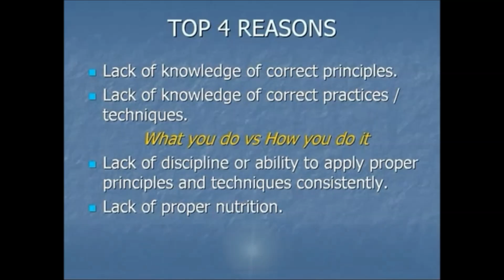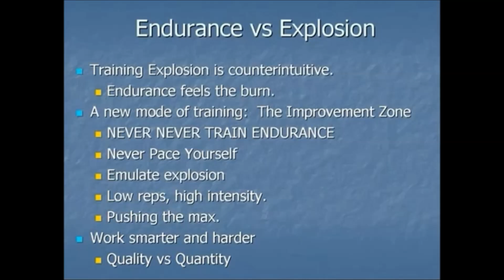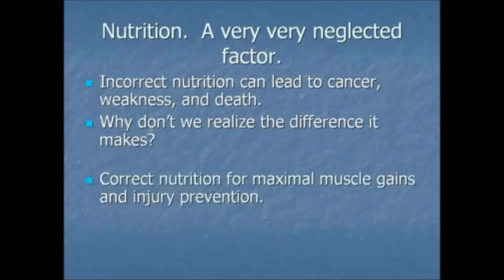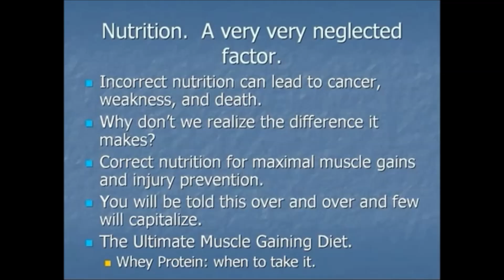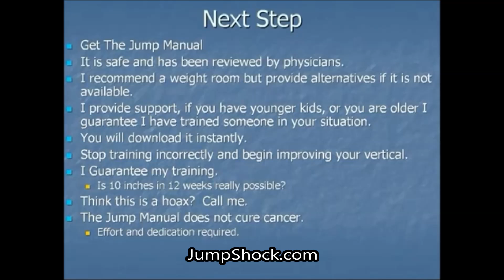How to Increase Vertical Jump to Spike a Volleyball | Jump Higher to Improve Volleyball Spike (Fast)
Learn how to increase your vertical jump to improve your volleyball spike. Most athletes are not training properly to achieve these goals. Learning how to spike a volleyball starts with your ability to leap above the net. Your chances of success will dramatically increase if you can jump higher and faster than your opponent. In this video, you will learn why most people fail when it comes to vertical jump training and how to avoid the same mistakes.

Speed and strength are the two critical components to this type of training routine. Explosion is the result when you combine speed and strength. The best way to increase your vertical jump is to combine speed and strength exercises during the same muscle contraction. This is the fastest way to achieve higher results. Most volleyball players make the mistake of training for endurance rather than explosion. If you want to learn how to spike a volleyball like a pro, then you need to focus on your explosion. A proper workout routine can quickly increase your vertical jump 5 to 10 inches.

If you want to jump higher, it is important to train in your improvement range. Your improvement range is within a few inches of your highest vertical leap. You will not see increases if your exercises are done at 10 -- 25 inches if your maximum vertical is 30 inches. In order to improve your volleyball spike, your workouts need to be done in your improvement range. This is a great tip to instantly boost your athletic ability.

There are 9 separate factors that you should focus on if you want to learn how to increase your vertical jump for volleyball. Spiking a volleyball depends on your ability to leap higher than your opponents. You can use these 9 variables to instantly get an edge on your competition. I guarantee you they are not training each of these areas. They are most likely making the same mistake as most volleyball players and doing endurance exercises.

My last tip is to make sure you have a friend, trainer or coach that can mentor you through this process. This can be a challenge because most people do now understand the science of teaching how to increase vertical jumping in sports. If you decide to get the workout manual talked about in this video, you will get instant access to Jacob Hiller. Jacob has a decade of experience teaching students how to dunk and how to spike a volleyball. You can bounce ideas and questions off of him through email as often as you would like. You will also have fast access to the forum where other volleyball and basketball players have already learned how to jump higher by 10 inches.

Jacob's manual will give you everything you need to succeed. All it requires on your part is discipline, dedication and hard work. The techniques in this manual are the best way to instantly jump higher than your competitors. Whether your goals are to spike volleyball or dunk a basketball, this guide will teach you how to get there. I wish you success and maximum height!